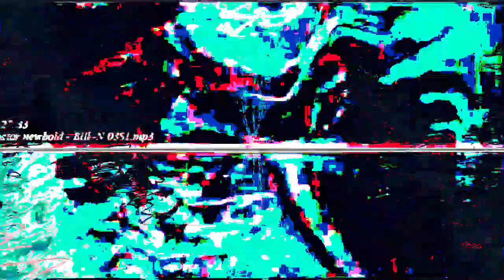[EPILEPSY WARNING] Movie 23 02 04 20h50m00s